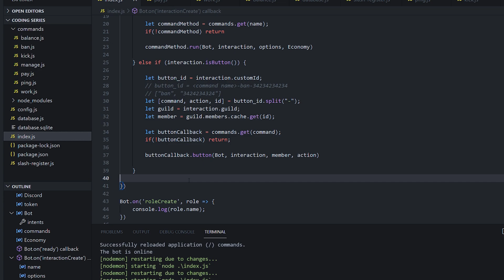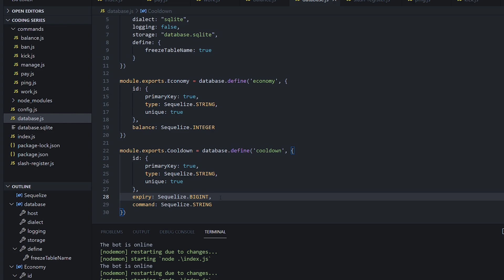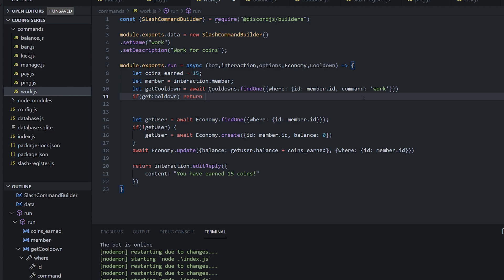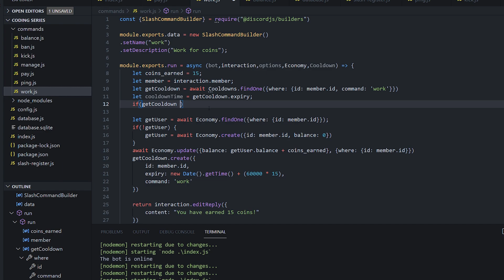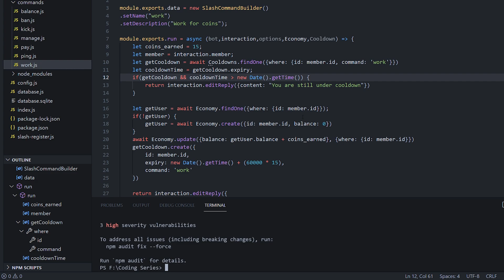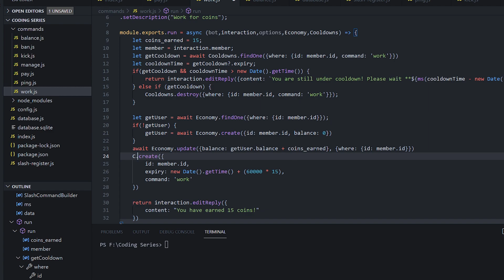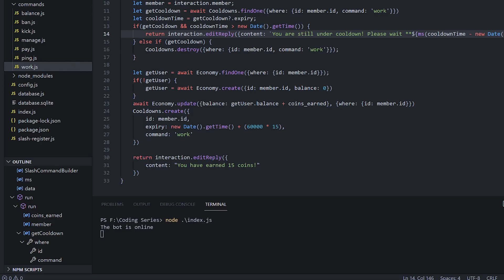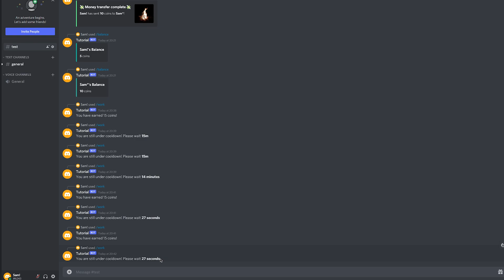CODING A DISCORD BOT DISCORD.JS V13 | COOLDOWNS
Thank you to Salad for sponsoring this series on how to code a Discord bot using Discord.JS v13!